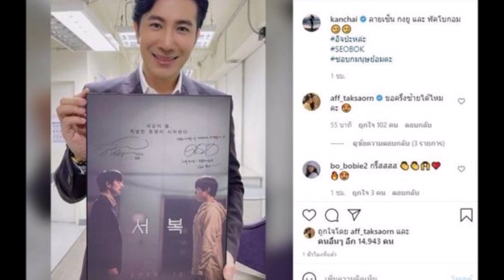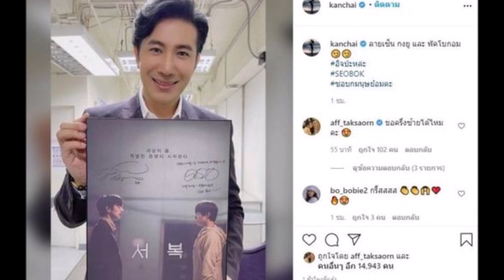‘น้องปีใหม่’ ไฟเขียวแม่ ‘แอฟ ทักษอร’ มีรักใหม่